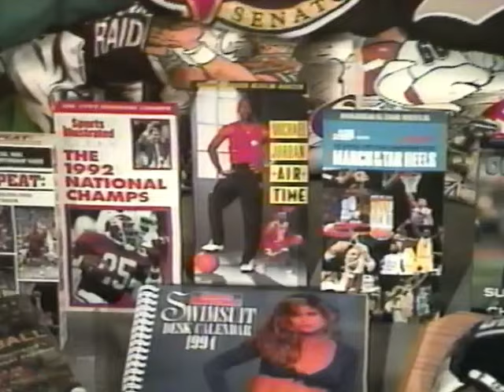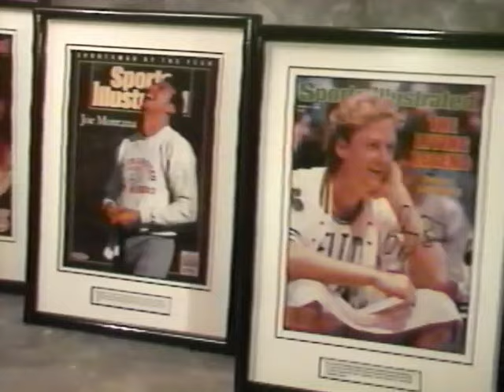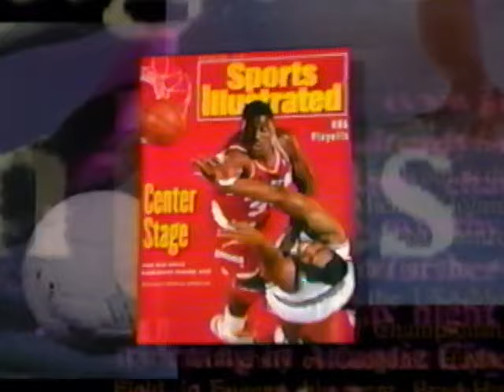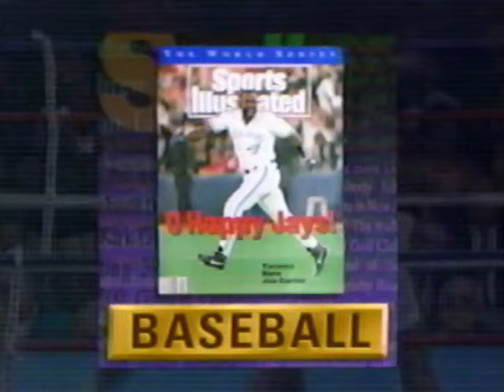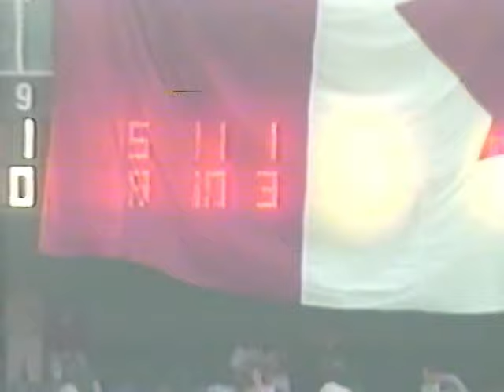Sports Illustrated: The Year in Sports 1993 VHS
Sports Illustrated The Year In Sports 1993 Video Table of Contents:

-Sites and Sounds of '93
-Pro Football
-College Football
-College Basketball
-Bloopers/Light Moments
-Boxing
-Pro Basketball
-Hockey
-Dubious Achievements
-Baseball
-Essay
-Close